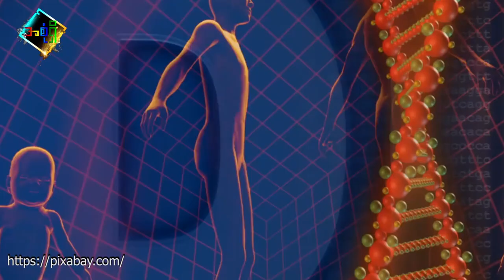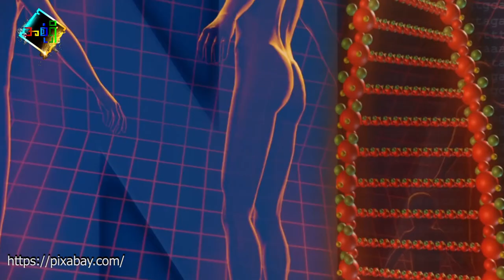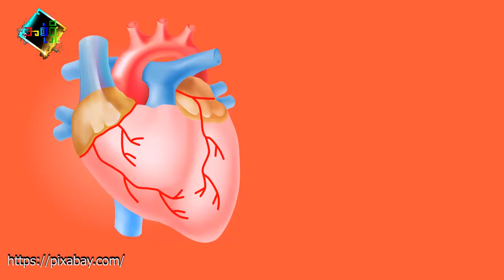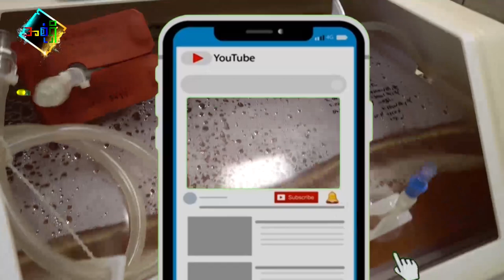ကိုဗစ်ကြောင့် အမျိုးသားတွေမှာ ဘာတွေ ထိခိုက်နိုင်လဲ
ကိုဗစ်ဖြစ်ပြီးရင် အမျိုးသားတွေအတွက် နောက်ဆက်တွဲပြသနာတွေအကြောင်း တင်ဆက်ထားပါတယ်။